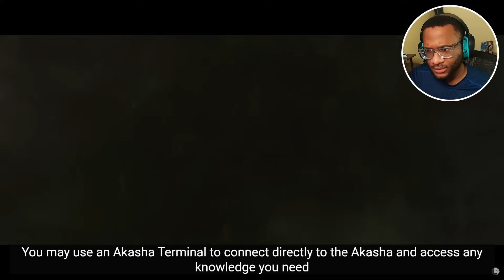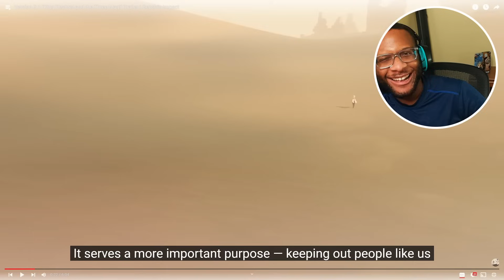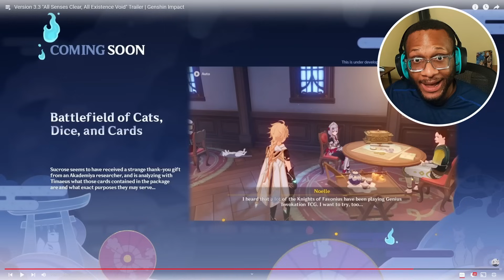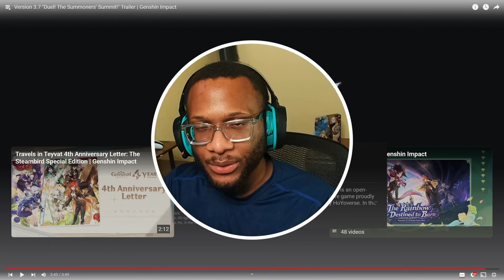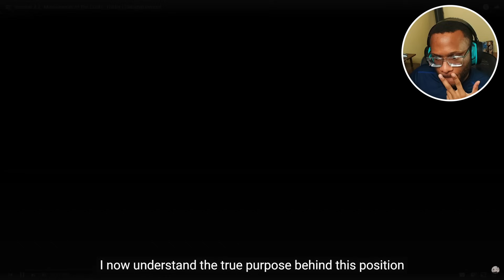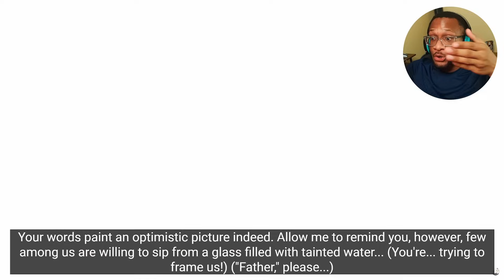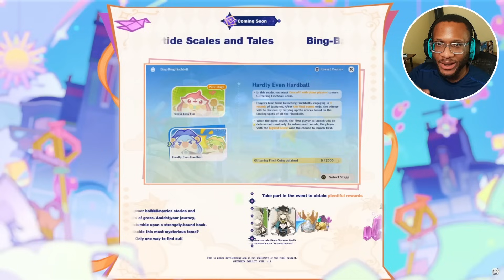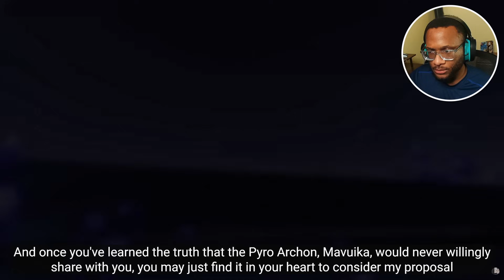FIRST TIME Reacting to EVERY GENSHIN IMPACT Version Trailer (Part 2)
Part 2/2 of my Genshin Impact Character Demos Reaction.

Timestamps
0:00 - Preview
0:15 - Intro
1:02 - Version 3.0
19:30 - Version 3.1
34:39 - Version 3.2
48:20 - Version 3.3
55:32 - Version 3.4
1:01:43 - Version 3.5
1:05:57 - Version 3.6
1:10:44 - Version 3.7
1:16:13 - Version 3.8
1:19:55 - Version 4.0
1:27:45 - Version 4.1
1:34:40 - Version 4.2
1:43:24 - Version 4.3
1:47:25 - Version 4.4
1:51:35 - Version 4.5
1:55:28 - Version 4.6
2:09:16 - Version 4.7
2:15:57 - Version 4.7 Events
2:18:48 - Version 4.8
2:22:37 - Version 4.8 Events
2:24:57 - Version 5.0
2:43:03 - Version 5.0 Events
2:45:36 - Version 5.1
2:55:23 - Version 5.1 Events
2:58:40 - Outro